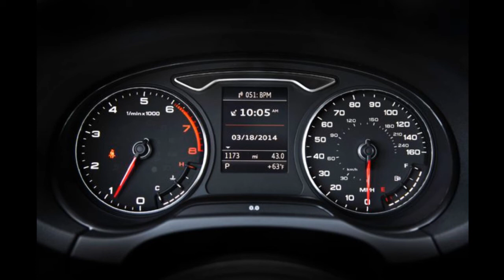2015 Audi A3 1.8T Exterior and Interior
Taking It Seriously. While people interested in the entry-level luxury class are all over cars like the Mercedes-Benz CLA, it's easy to forget that the segment existed long before Mercedes introduced its swoopy new four-door to the U.S. Audi was actually one of the first to enter the segment, way back in 2006 with the A3. The original A3 failed to leave its mark, though. It was a four-door hatchback, and because it was a four-door hatchback, Americans generally weren't that interested. The all-new 2015 Audi A3 sedan likely won't have that problem. With the entry-lux segment more important than ever, the 2015 Audi A3 1.8T proves that Audi's taking the segment seriously.

Let's get what you came here for out of the way: Powered by VW Group's new 1.8-liter turbocharged I-4, the front-drive-only 2015 A3 1.8T makes 170 hp and 200 lb-ft of torque, which it puts to the ground through a six-speed dual-clutch automatic. Accelerating from 0-60 mph in the A3 1.8T takes 6.8 seconds, and the base A3 is through the quarter mile in 15.4 seconds at 89.4 mph. In comparison, the A3 2.0T Quattro launches quicker thanks to its 220-hp 2.0-liter turbo-4 and standard all-wheel-drive system, needing 5.4 seconds to hit 60 mph and 14.0 seconds to finish the quarter mile, with a 98.6 mph trap speed. The lighter A3 1.8T (at 3108 pounds it weighs 522 pounds, or about 4724 chicken eggs less than the 2.0T) brakes from 60 mph in two feet less than the 2.0T at 106 feet, and pulls an 0.89 g average on the skidpad. The 2015 A3 1.8T completes our figure eight in 26.7 seconds at 0.67 g, compared to the A3 2.0T's 25.6 second at 0.71 g average run. Funny Videos

怪异和奇妙

Thanks ☺